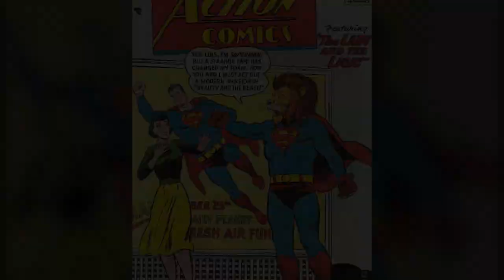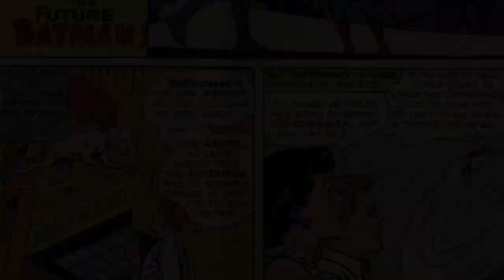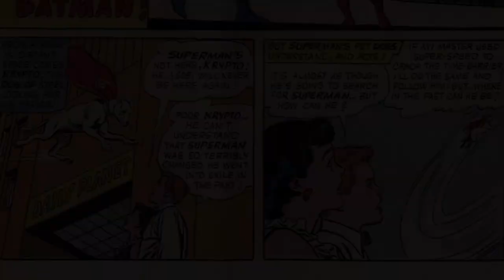When Batman made Superman a Caveman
D.C. Comics and Marvel Comics are full of bizarre stories, especially during the silver age, but the comic when Batman turned Superman into a caveman has to be on top of that list. This D.C. comic was published in the silver age. Hope you enjoy.